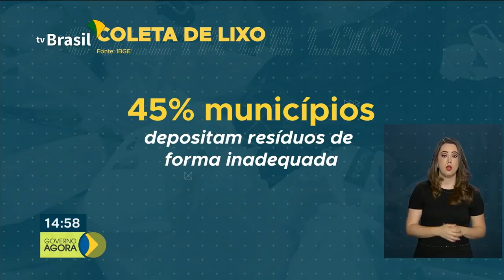Programa quer acabar definitivamente com lixões a céu aberto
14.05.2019 - O Programa Lixão Zero quer acabar definitivamente com os lixões a céu aberto. Para isso, o governo vai apoiar os municípios a adotarem práticas adequadas de destinação do lixo.
E mais: Escola Nacional de Defesa do Consumidor abre inscrições para cursos de educação financeira.